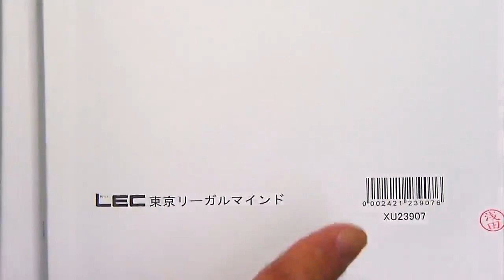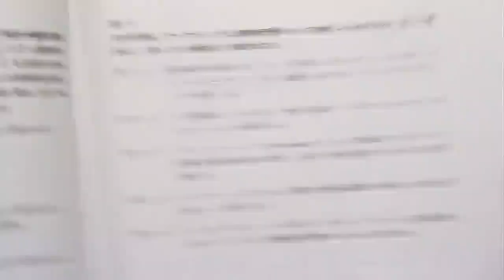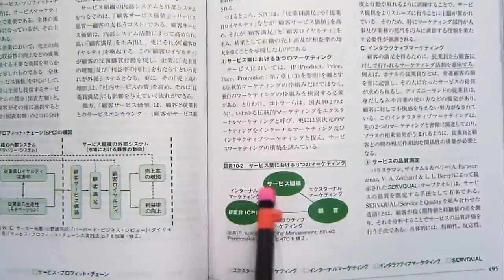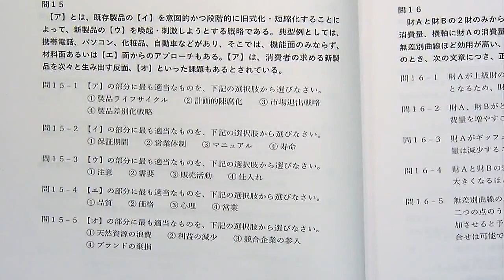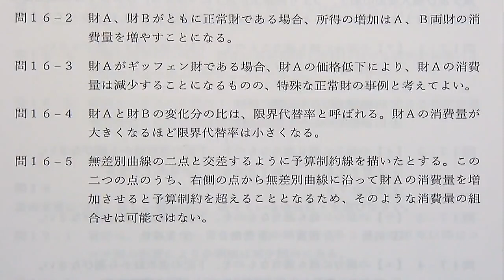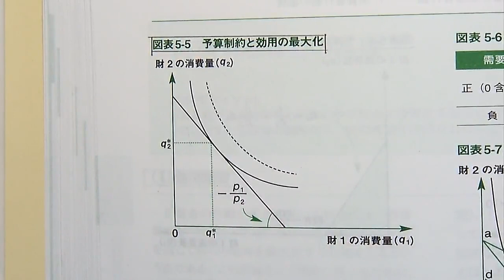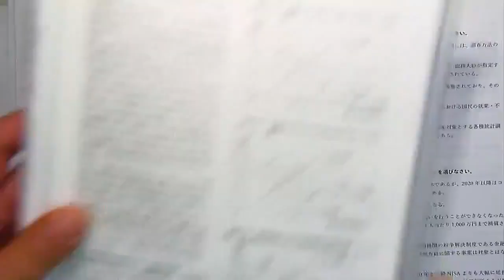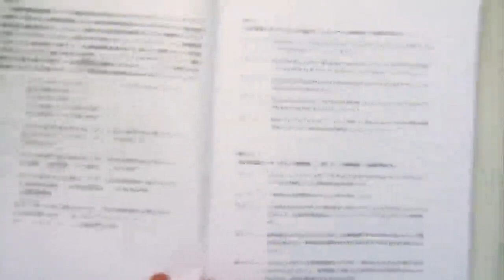【LEC消費生活アドバイザー】1次スピード合格講座‹2022年過去問解説編›の、講義の一部を無料体験！